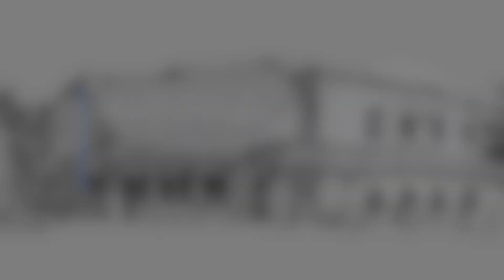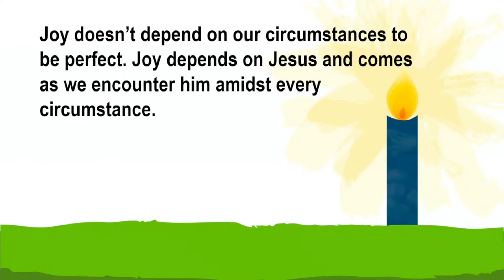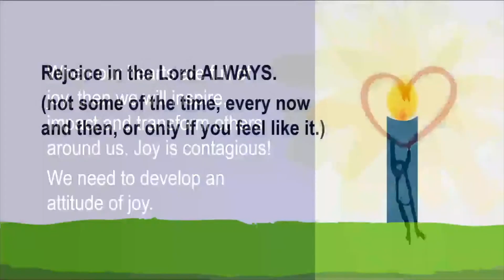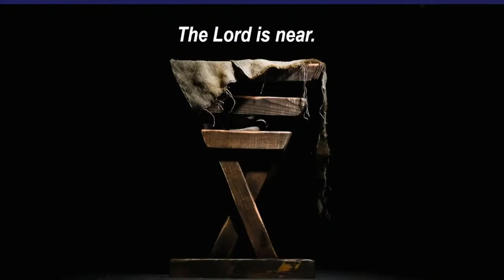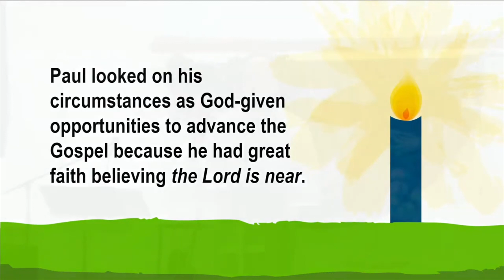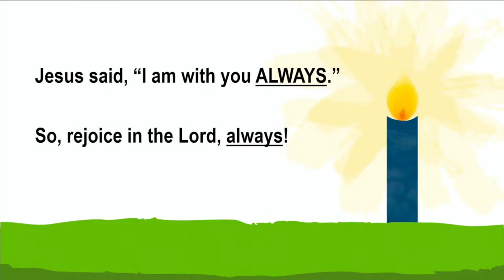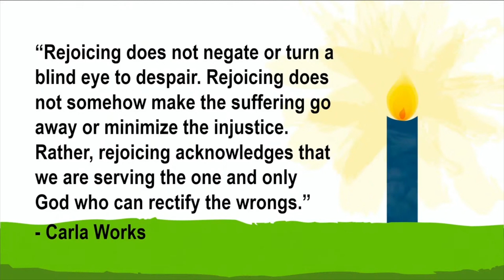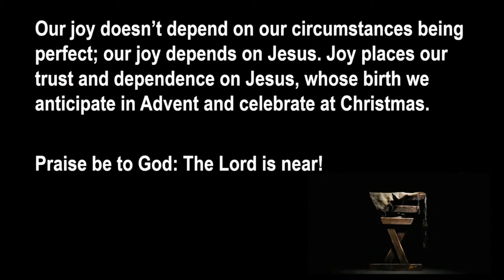3rd Sunday of Advent, Scripture & Sermon Replay, Dec 12th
Sermon: "A Call to Rejoice."
Passage: Philippians 4:4-7
Theme: Joy.